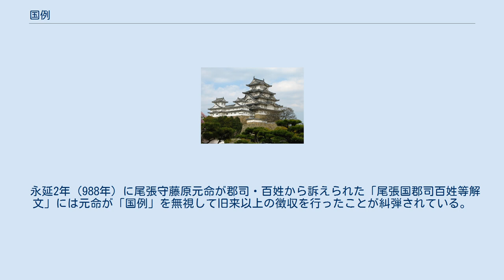国例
国例（こくれい）は、国衙法を構成する慣習法の一つ。
国衙やその在庁官人が国内統治の為に用いた。
 国例の性格については、律令制が崩れて律令法が機能しなくなった中で慣習法として成立したとする石母田正の説と律令法が機能していた時期にもそれぞれの国の慣例が慣習法として認められて式などの形式で組み込まれていたとする宮城栄昌の説がある。
宮川麻紀の分析によれば、8世紀には既に存在し（律令法の制定当時まで遡る可能性もある）、9世紀に入ってから諸国から朝廷（中央政府）に対して申請が上げられて太政官符や民部省例の形で承認を得て成文法化されるようになったとする。
実際には全ての国例が朝廷に申請されていた訳ではなく、朝廷もその全容は把握してはいなかったと考えられ、それぞれの国で実際に用いられた国例の中には記録に残されなかったものも多数存在したとみられる。
 9世紀より記録に現れている。
この頃より旧来の律令体制による徴税形態が解体して「官物率法」・「国領率法」と呼ばれる体系が確立すると、諸国の事情に合わせた徴収体制が取られるようになった。
天慶6年（952年）には現地に赴任した国司が在庁官人に国例を諮問して、官人側が「国風答申」を行う事が慣例になっている事が記されている。
また、国例には租税に関するものだけではなく、公文や健児、富豪浪人対策など多岐にわたっており、国司が国例によって国務を効率よく運営し、在庁官人や雑任との円滑な関係を維持していったと考えられている。
 永延2年（988年）に尾張守藤原元命が郡司・百姓から訴えられた「尾張国郡司百姓等解文」には元命が「国例」を無視して旧来以上の徴収を行ったことが糾弾されている。